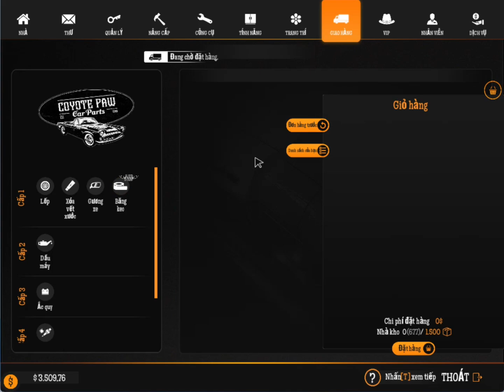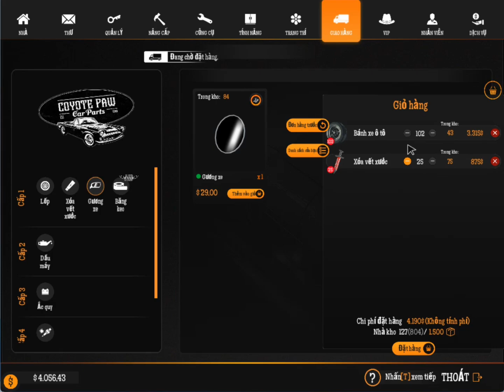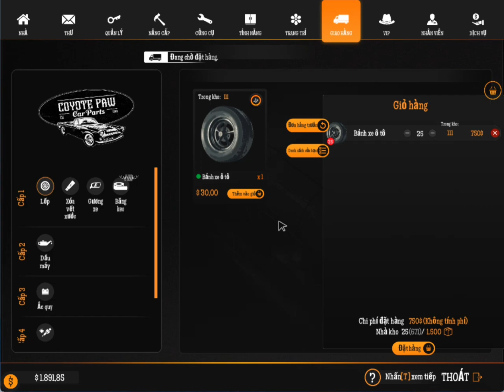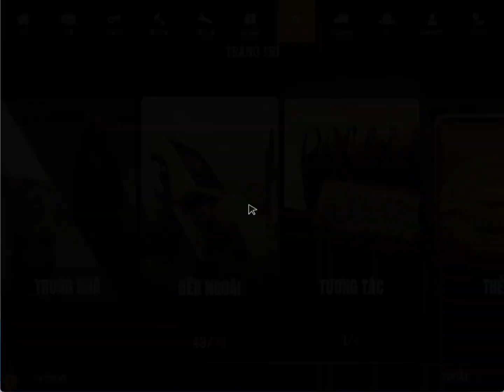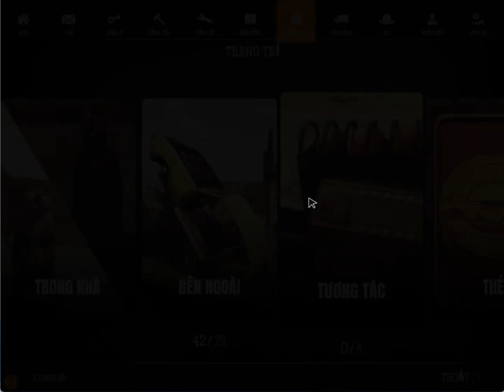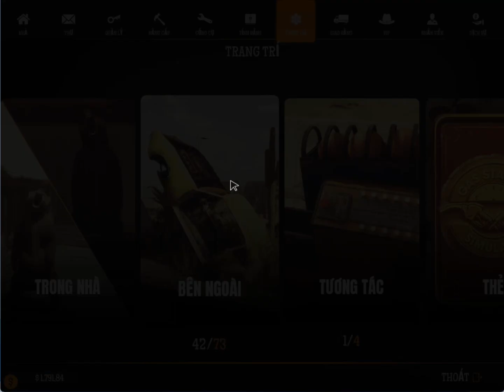[GAS STATION SIMULATOR] QUẢ XE TẢI CÓ 102 - ROAD 66 #6